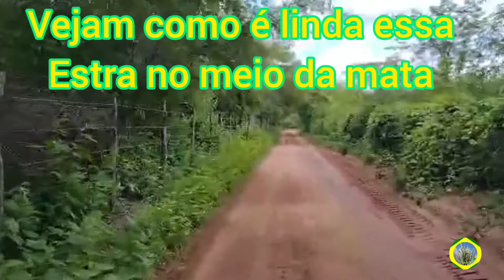🇧🇷 Veja que lindo essa Estrada no Meio dessa Mata, Verdinha.